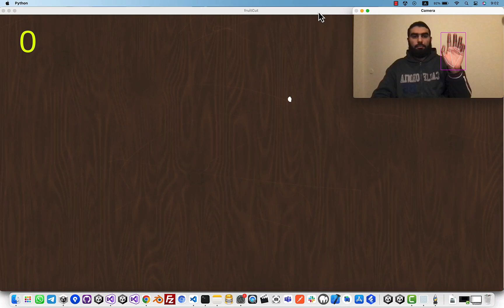Fruit Ninja Cut With Computer Vision, Use your finger to slice the fruits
Technologies Used:

Unity, Python